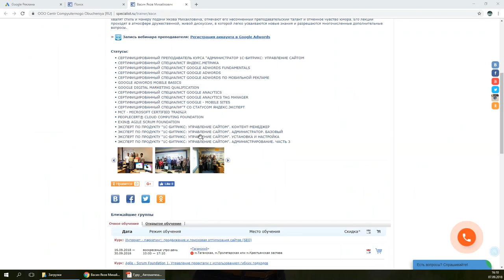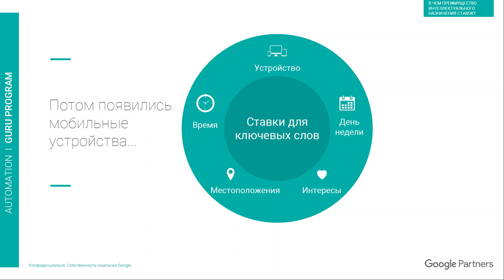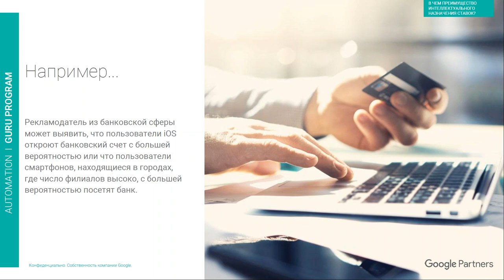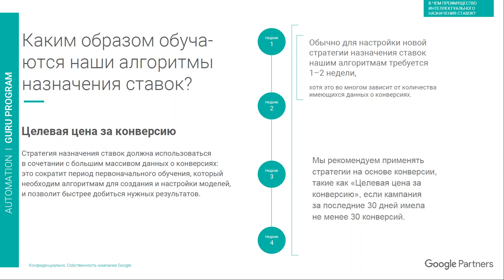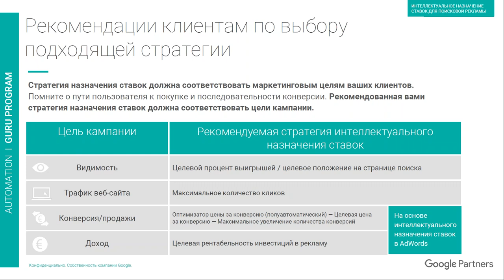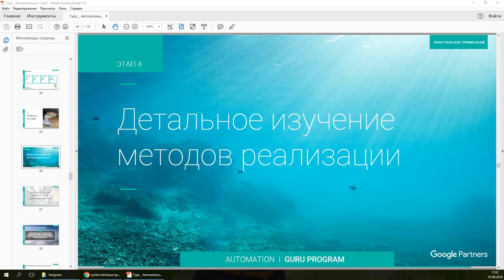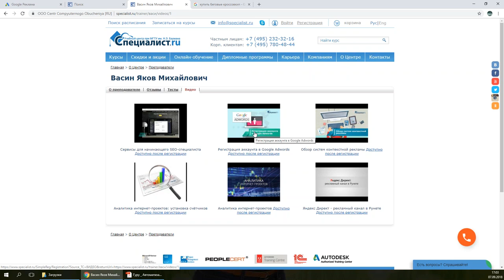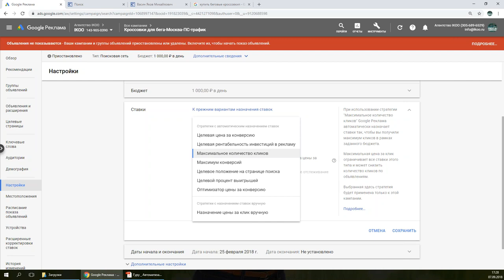Автоматизация в Google Ads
2018 стал годом масштабных изменений в Google - на смену Google Adwords пришел Google Ads. Чтобы помочь специалистам по контекстной рекламе начать работу в новом сервисе компания Google с помощью своих официальных партнеров проводит семинары, посвященные Google Ads.

Преподаватель центра "Специалист" при МГТУ имени Баумана Яков Васин предлагает вашему вниманию бесплатный мастер-класс от Google, посвященный автоматизации в Google Ads.

Вопросы, рассматриваемые на семинаре:

- Что такое машинное обучение и как его применяет Google при назначении ставок.
- В чем преимущество интеллектуального назначения ставок.
- Детальное изучение метода интеллектуального назначения ставок.
- Рекомендации Google по назначению ставок.
- Измерение эффективности.

Приглашаем вас на курс "Google Adwords: практический курс эффективной контекстной рекламы"